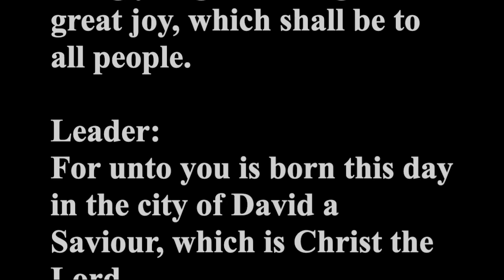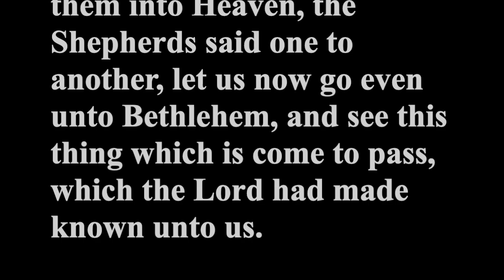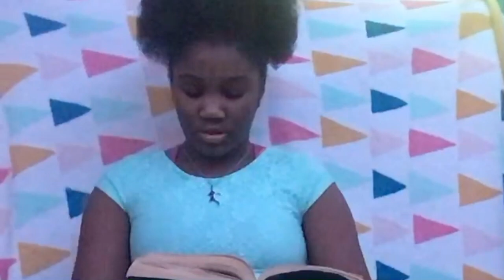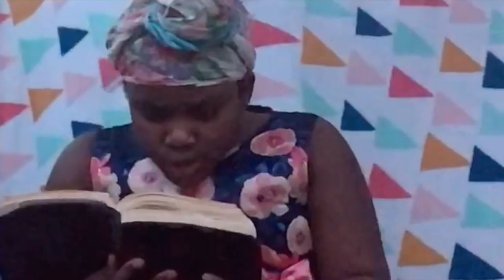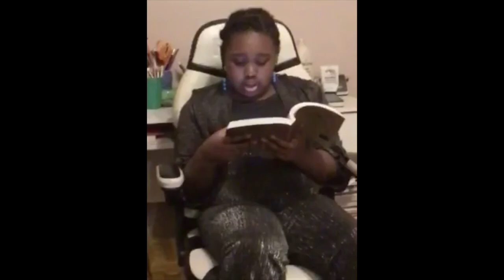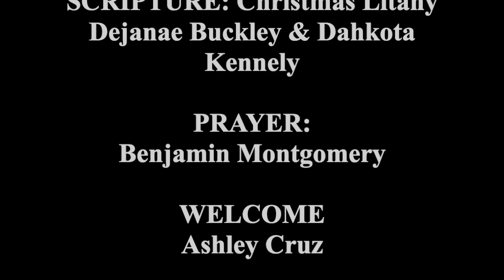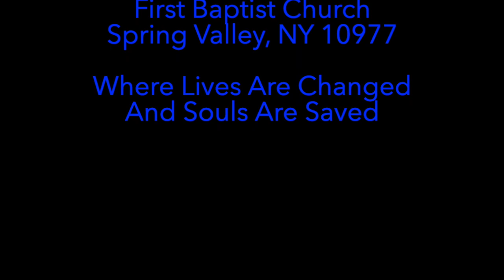FBC Sunday School Christmas Program